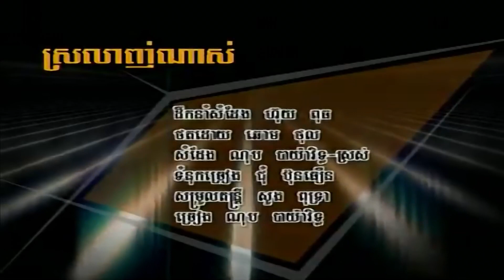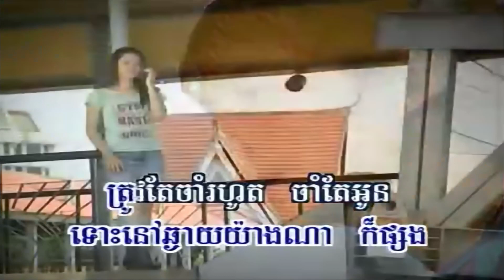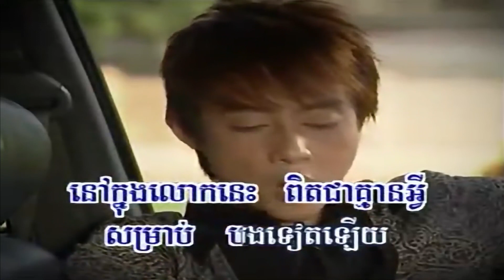ស្រលាញ់ណាស់ (ណុប បាយ៉ារិទ្ធ), ភ្លេងសុទ្ធ, MV Karaoke, RHM CD Vol 220, ភ្លេងដើម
Title: ស្រលាញ់ណាស់
Singer: ណុប បាយ៉ារិទ្ធ
ស្រលាញ់ណាស់, ស្រលាញ់ណាស់ ភ្លេងសុទ្ធ, ស្រលាញ់ណាស់ ខារ៉ាអូខេ,  ណុប បាយ៉ារិទ្ធ, សុវត្ថិ, ណុប បាយ៉ារិទ្ធ ភ្លេងសុទ្ធ, ស្រលាញ់, ស្រឡាញ់, ណាស់, Srolanh,
Srolanh Nas,
ភ្លេងដើម, HD MV, Phleng Sot, Original Song 2021, បទថ្មី ២០២១, Entertainment KH, EKH, Lyrics MV, Lyrics Karaoke, Lyrics Audio, Bayarith Song, UHD, 4K, ភ្លេងសុទ្ធ, ខារ៉ាអូខេ, Karaoke,
កន្ត្រើយស្នេហ៍ប្រែចិត្ត, ផ្កាស្នោ, កុំបិទបាំងចិត្ត, ឆ្អែតឆ្អន់, ដីស្រែបាត់អូន, សិទ្ធិត្រឹមជាមិត្ត, គង់មានថ្ងៃអូនឈឺចាប់, ផ្ដើមស្នេហ៍ផ្ដើមការឈឺចាប់, មិនហ៊ានប្រាប់អូន, សែនស្ដាយ, ចង់ត្រឹមតែឃើញភក្ដ្រអូន, ឈប់ទ្រាំ, ទ្រូងទ្រាំចាំស្នេហ៍,